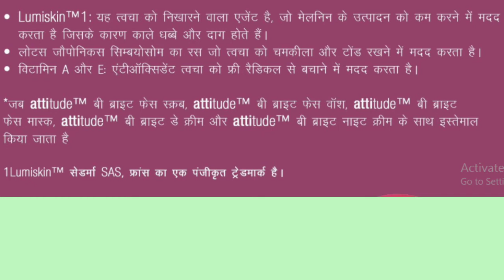Amway Attitude Be Bright Night Cream